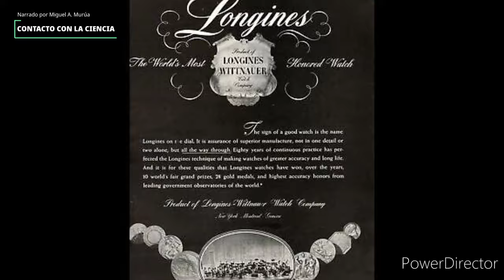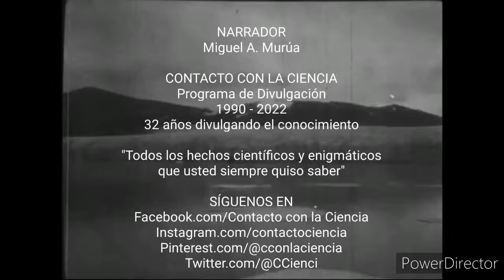RICHARD E. BYRD EN CHRONOSCOPE, en "Entrevistas Estelares" (Doblado al Español-Latino)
Para hacer donaciones para ir mejorando la calidad y cantidad de videos a: